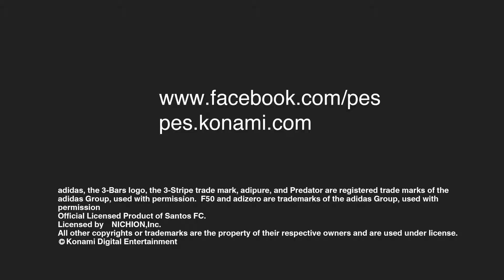Pro Evolution Soccer 2014 - trailer - E3 2013